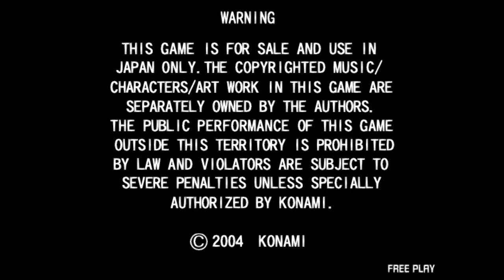Thrill Drive 3 [スリルドライブ3] Europe Bus Morning 2'54"67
Finaly managed to complete in under 3 minutes